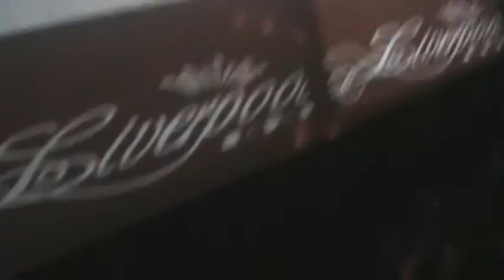Crazy nights: 6to Aniv. RP Oscar Rojas @ Liverpool100 20090729 (2302 J Zuart)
Oscar Rojas & Liverpool100
presenta: Crazy Nights

6to Aniversario como RP de Oscar Rojas PARTY !!!

Miércoles 29 Julio 2009

J Zuart

Video Feed by BASEAC & The ClubNights